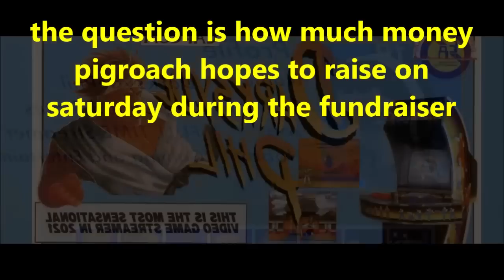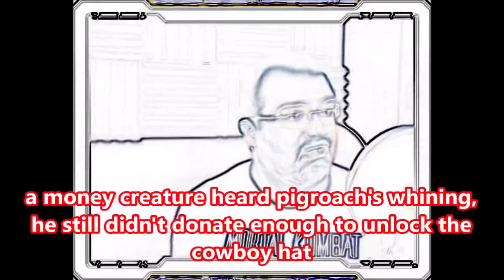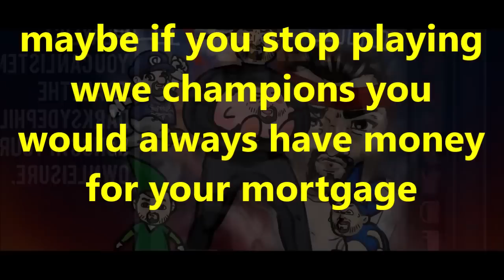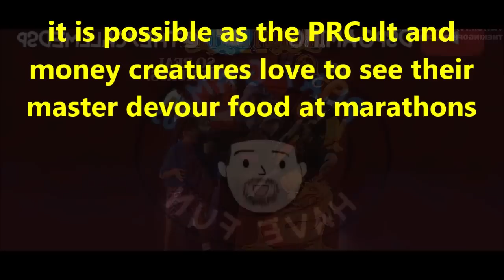DsP--desperation for tips, many superchats but few tips--the last hope, the fundraiser